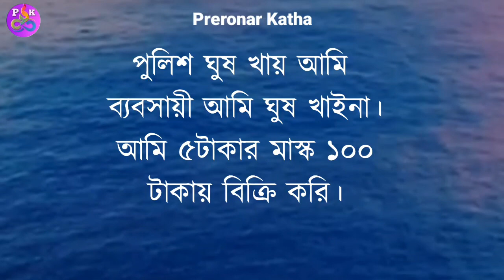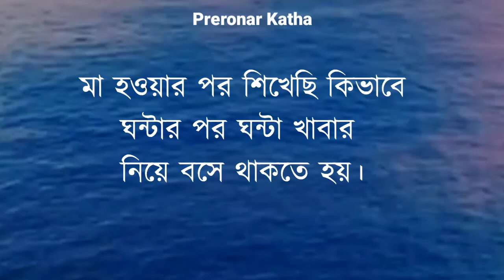যে তোমাকে প্রকৃত ভালোবাসে সে এই কথাটি প্রকাশ করবে │ Bangla Motivational Video │ Preronar Katha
Preronar Katha bangla motivational video motivational video motivational video bangla মোটিভেশনাল বক্তব্য bengali motivational video
bangla motivation ভালো মেয়ে চেনার উপায় bangla motivation video motivational video in bangla motivational video in bengali motivation bangla motivation motivational bangla
motivation video মোটিভেশনাল বক্তব্য বাংলা motivation katha bangla motivational best motivational video motivation bangla video motivational video bengali
heart touching motivation life kiss video motivational speech untold feelings অপমান বন্ধু নিয়ে কিছু কথা বন্ধুত্ব নিয়ে কিছু কথা quotes motivation life emotional
inspirational emotional bangla video bengali motivation bangla inspirational video powerful bengali motivation motivational speech bangla motivational speech

bangla video
motivation bangla
motivation video
motivational speech for success in life
motivational vedio
star jalsha natok

                                         I am a Motivational Video Editors

i want to motivate all the people of this world,and i want to change their life by adding some value to their lives. frinds,the videos that i upload to this channel will fire you if the fire will force you to do something to do, this is my job and i can do that very well.
আপনার জীবন পাল্টে দেওয়ার জন্য একটা অনুপ্রেরণা মূলক বানী যথেষ্ট